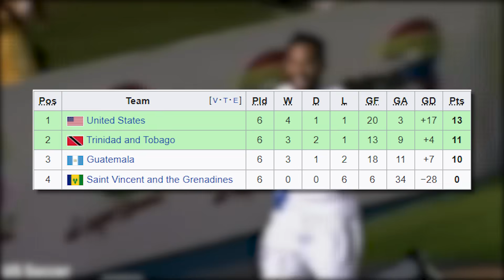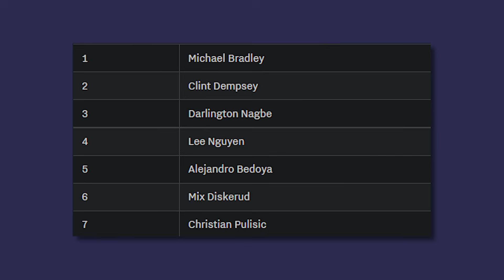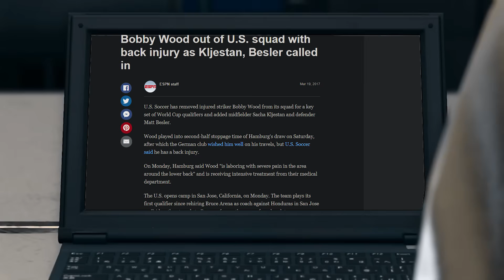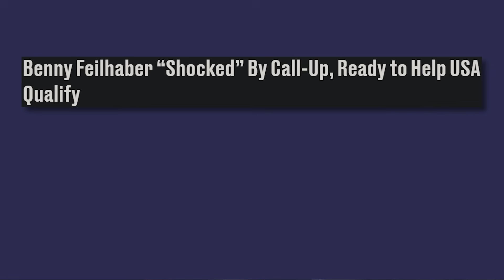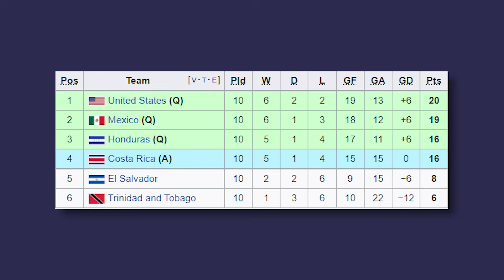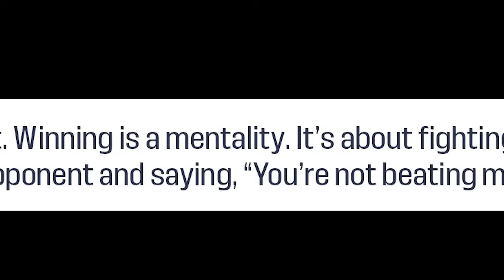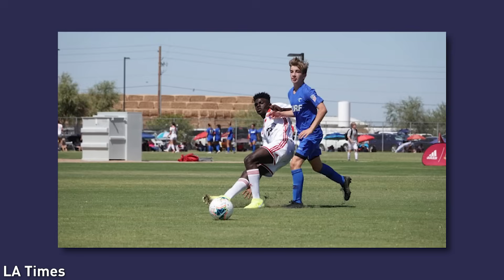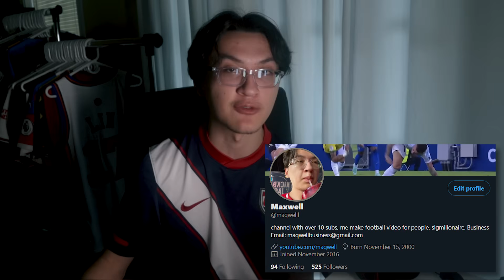The Day USMNT Failed To Qualify For World Cup 2018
4 years, 5 stages of grief. Welcome to the story of the United States' 2018 qualification campaign AND of course: Trinidad and Tobago.

0:00 Intro
1:43 The Squad
3:32 HEX
5:22 Return to Form
5:54 Bruce Beginnings
11:44 Trinidad
14:52 Anger